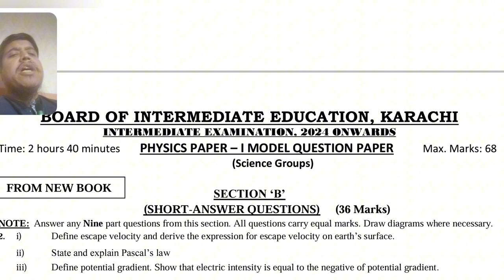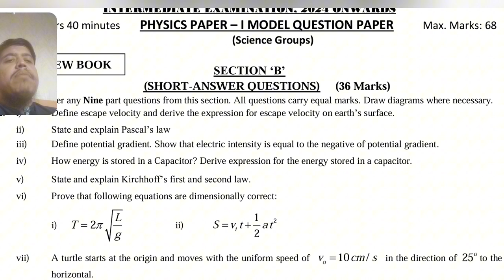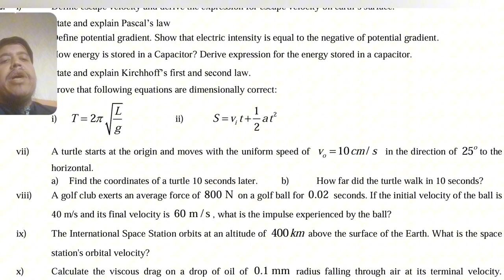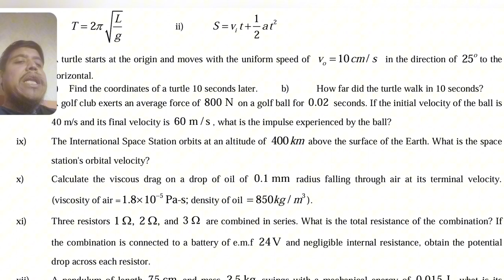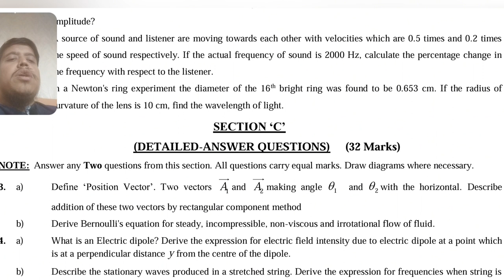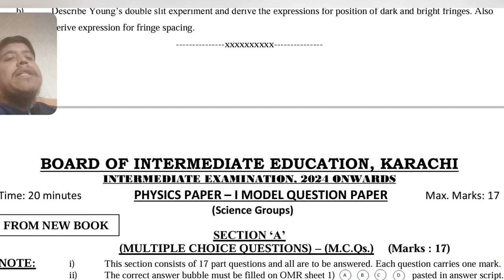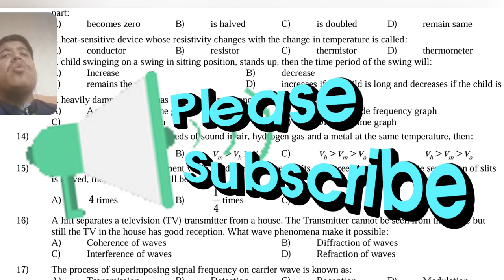11th Class Physics Model Paper 2024 Karachi Board